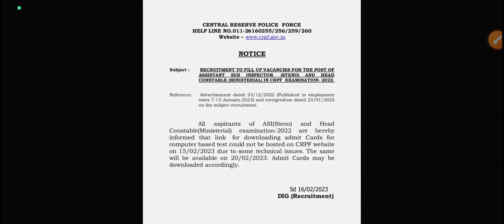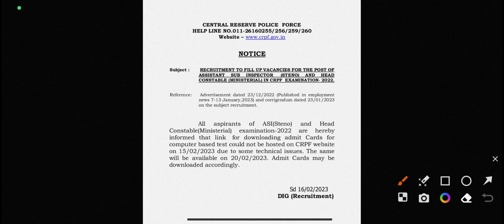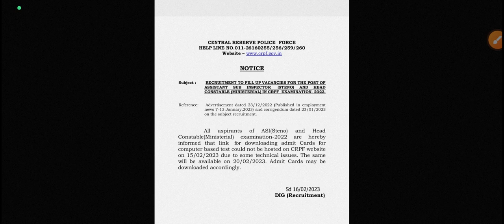CRPF HCM ASI ADMIT CARD OFFICIAL NEWS //CRPF ADMIT CARD NEWS // CRPF ADMIT CARD KAB AYEGA OFFICIAL